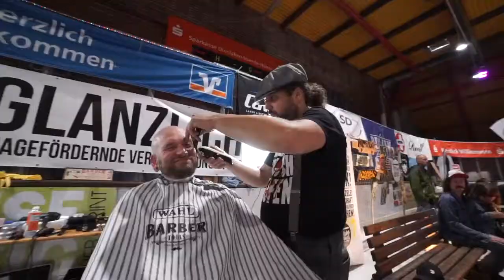PDS Jam 2017 Skateboard & BMX Contest